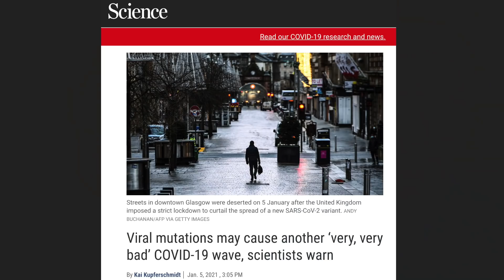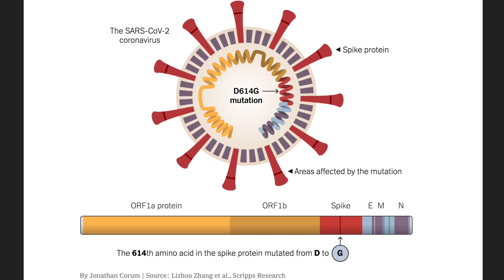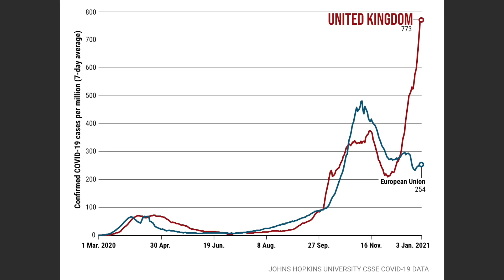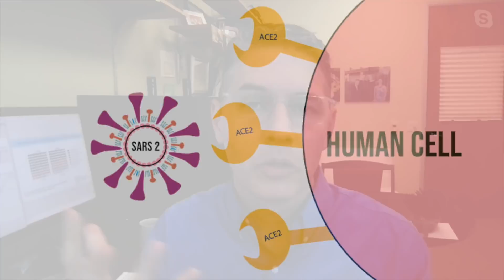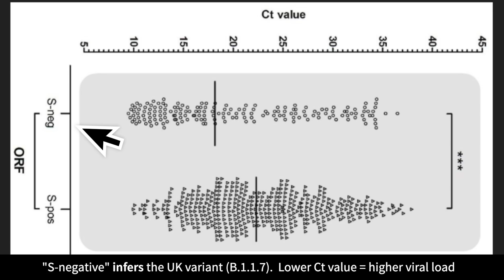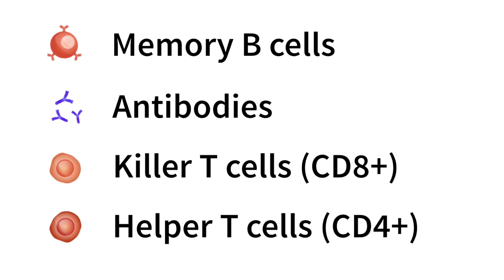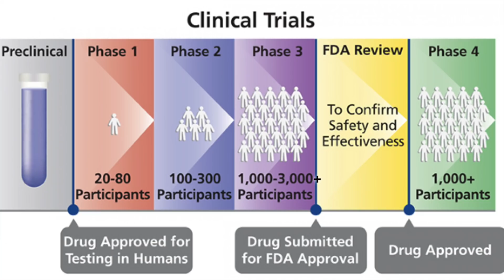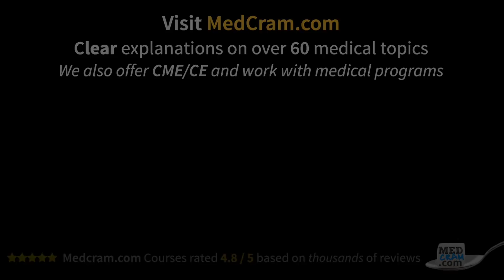Coronavirus Mutations and COVID 19 Vaccine Implications with Shane Crotty, PhD (SARS CoV 2 Variants)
Professor Shane Crotty, Ph.D. explains recent coronavirus mutations and how they might impact COVID 19 vaccines and transmission.  COVID-19 research of Prof. Crotty and his team was published Jan. 6, 2021, in the prestigious Journal Science

Prof. Shane Crotty is a Professor at the La Jolla Institute for Immunology, Center for Infectious Disease and Vaccine Research, Crotty Lab.  Prof. Crotty also has an academic appointment with the University of California San Diago.

TOPICS DISCUSSED IN THIS VIDEO INCLUDE:

0:00 Intro
0:08 SARS-CoV-2 / COVID 19 mutations (UK variant etc.) and implications for COVID-19 vaccines
10:58 How to test if coronavirus variants can escape immunity
12:28 How have mutations made this virus more transmissible?
17:44 Could mutations make vaccines less than 50% effective?
24:15 Possible changes to vaccine schedules (one dose, half dose)?
35:34 Could alternate COVID-19 vaccine schedule make mutations more likely?
38:29 What is next for Prof. Crotty and his team?

REFERENCES:

Viral mutations may cause another ‘very, very bad’ COVID-19 wave, scientists warn (Science)

FDA Statement on Following the Auth. Dosing Schedules for COVID-19 Vaccines

S-variant SARS-CoV-2 is assoc. with sig. higher viral loads in samples tested by ThermoFisher TaqPath RT-QPCR (MedRxiv)

Covid-19 in South Africa: Scientists seek to understand new variant (BBC)

Mutation Allows Coronavirus to Infect More Cells. Scientists Urge Caution (NY Times)

The UK is delaying second vaccine shots and it’s proving controversial (CNBC)

The receptor binding domain of the SARS-CoV-2 (News Medical Life Sciences)

Visit us for videos on over 60 medical topics and CME / CEs for medical professionals

PREVIOUS / RECENT MEDCRAM COVID-19 INTERVIEWS:

Vitamin D and COVID 19: The Evidence for Prevention and Treatment of Coronavirus (SARS CoV 2) with Professor Roger Seheult, MD

All coronavirus updates are at MedCram.com ad-free (including more on RNA vaccines, BioNTech vaccine, vaccine side effects, AstraZeneca Oxford coronavirus vaccine, side effects of COVID 19 vaccine, new strain of coronavirus, and more)

We offer over 60 medical topics (ECG Interpretation, DKA, influenza, measles, mechanical ventilation, etc.) on our website and CME for clinicians.